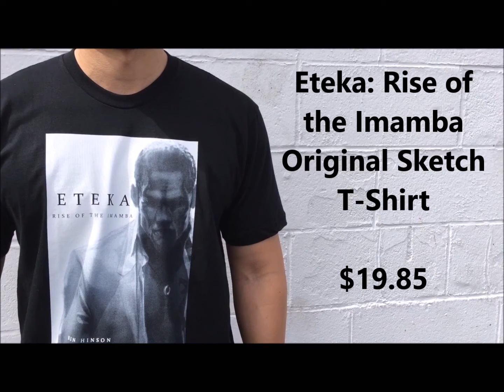American Apparel Eteka Original Sketch T-Shirt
Video concept + direction by Ben Hinson